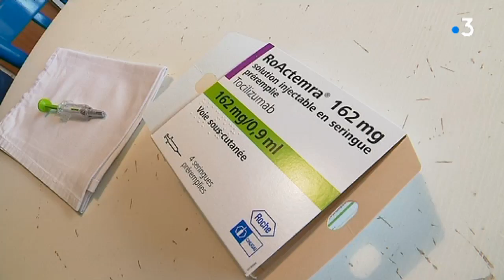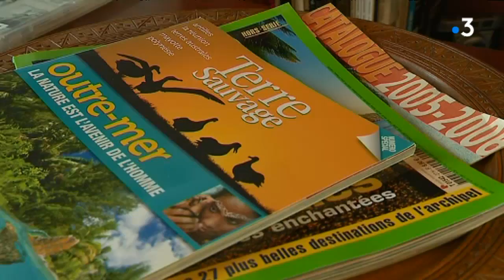Dossier santé : la polyarthrite rhumatoïde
Cette maladie auto-immune touche 200 000 personnes en France, 500 en Limousin. Les progrès de la recherche permettent aujourd'hui un diagnostic précoce et une meilleure efficacité des traitements.
Reportage de Gwenola Bériou, Valérie Agut et Marion Haranger.
Intervenants : Maryvonne Barnique, atteinte d'une polyarthrite rhumatoïde / Pr Philippe Bertin, Chef du service Rhumatologie au CHU de Limoges / Dr Christine Bonnet, Rhumatologie - praticien hospitalier, Resp. éducation thérapeutique